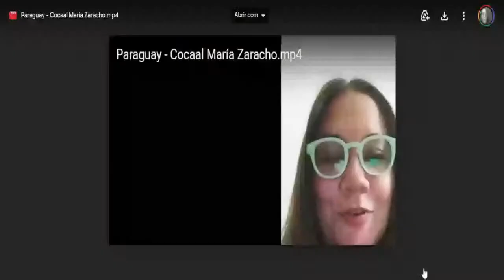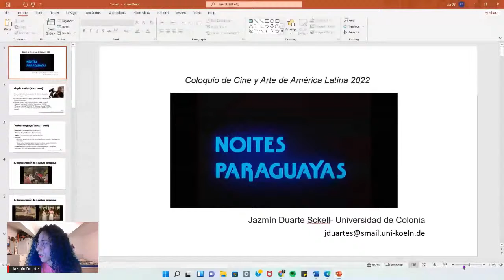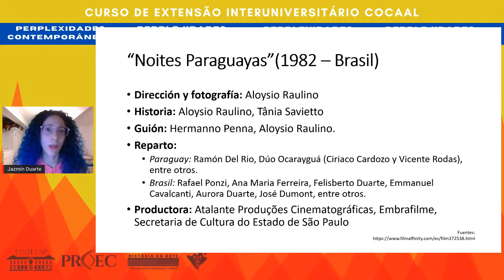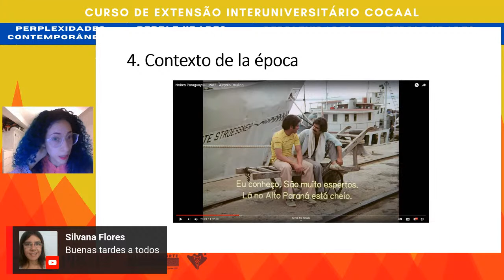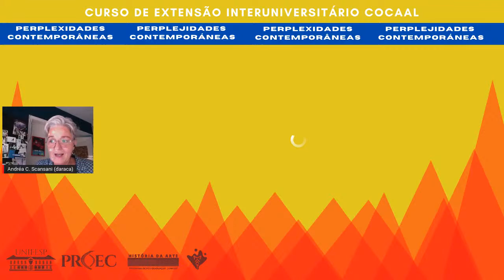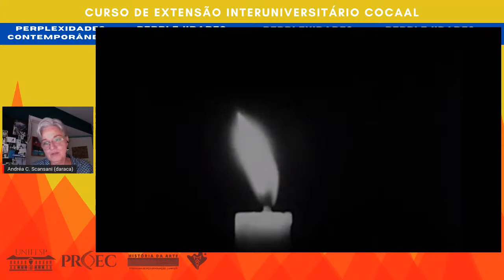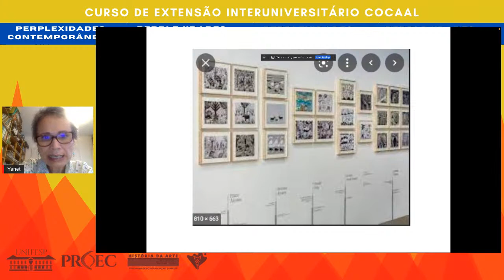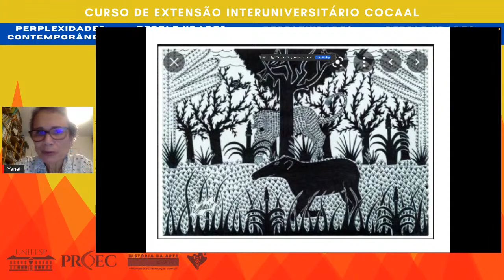Aula 16 - COCAAL - Um cinema que pulsa: silenciamentos, resistência e arte no Paraguai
Com María E. Zaracho (Pesquisadora independente)
Jazmín Duarte (Univ. de Colônia, Alemanha), Andréa C. Scansani (UFSC),
Yanet Aguilera (UNIFESP) e Marina S. Jorge (UNIFESP)